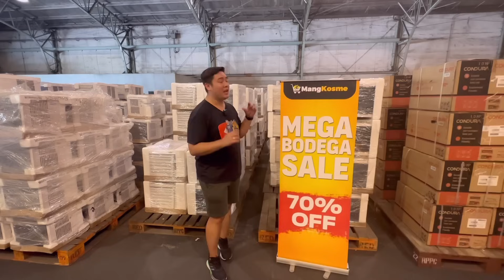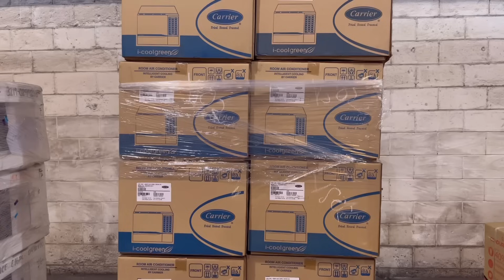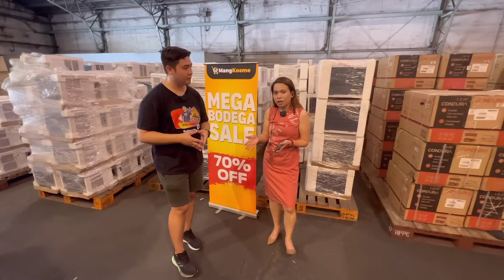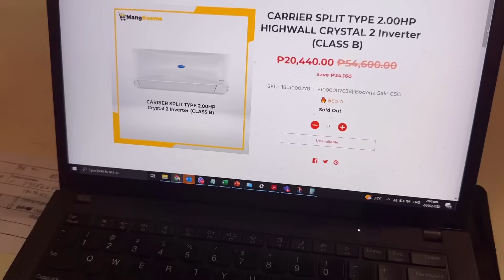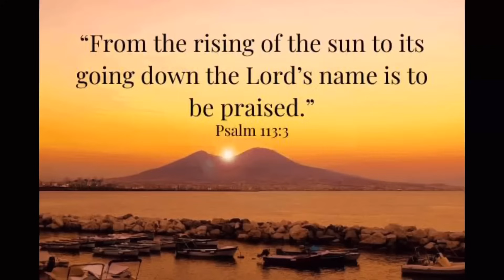Pinaka-mura at Bagsak presyong Branded Appliances / Direct tayo sa Warehouse ni Mang Kosme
Kung Plano nyo po bumili kay Mang Kosme ng Appliances ito po mga details nila:

Address: Concepcion Industrial Corporation,KM.20 , East Service road , Buli Muntilupa
🔎Waze or Google Map pin - Concepcion st Muntilupa

Sana ay may makuha po kayo ideas sa vlog po natin.